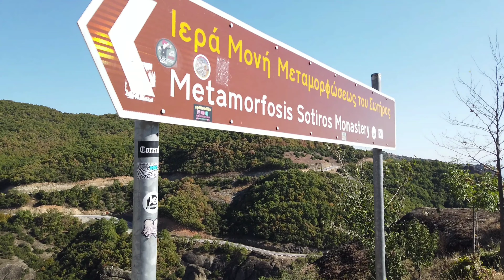Kalampaka meteora in Greece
Visit meteora- mega constructions of meteora rocks and ruined structures